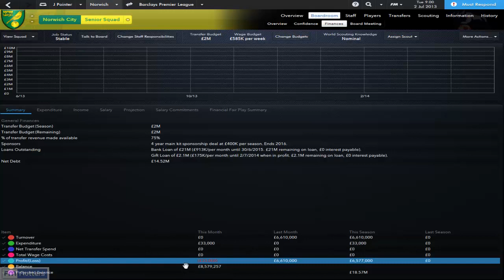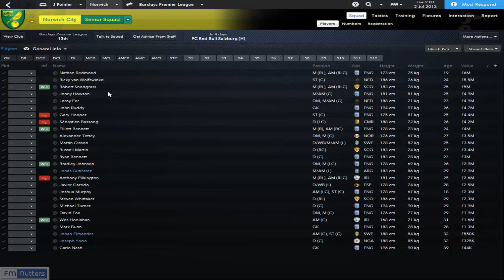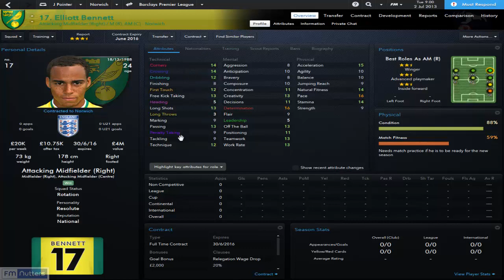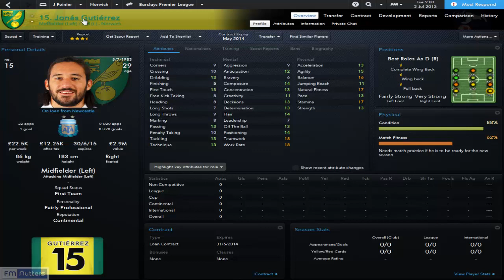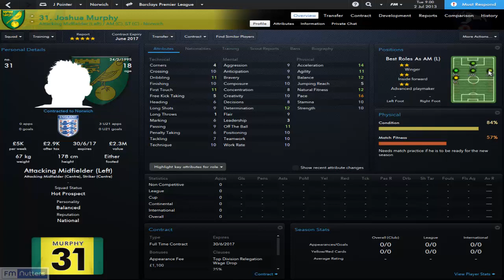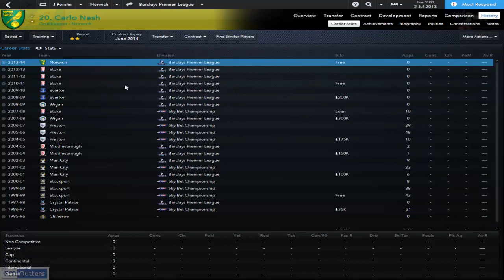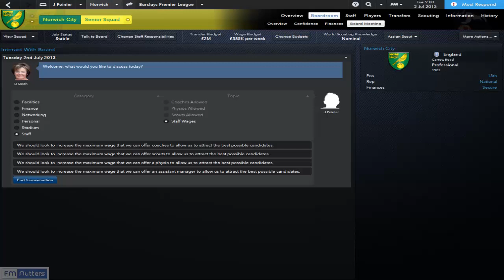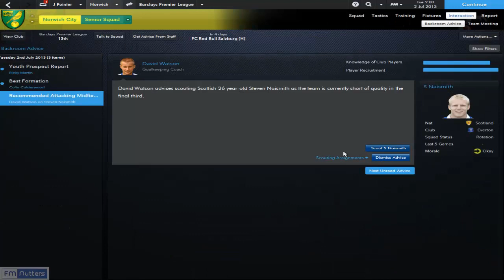FM14 - Norwich City - S1E1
Squad run through Norwich city ahead of youtube series